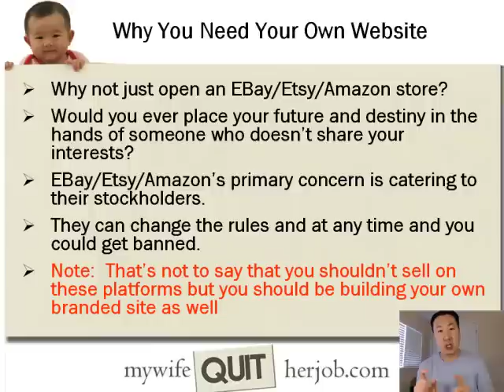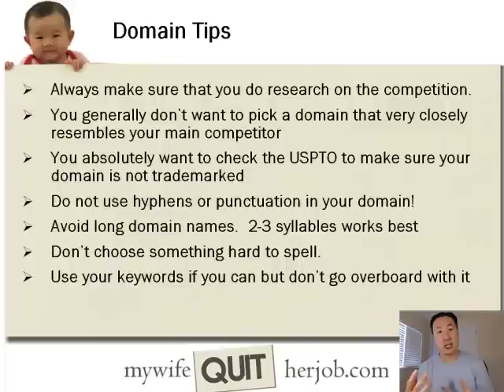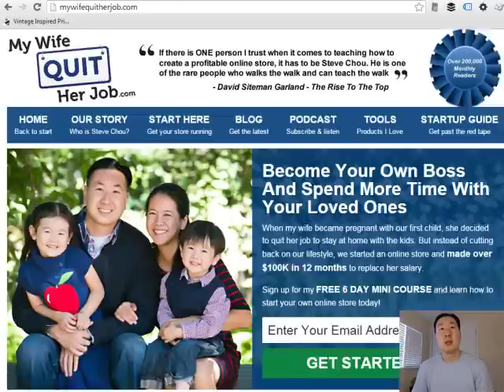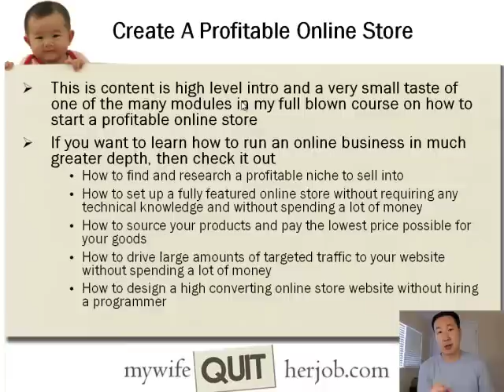How To Choose The Right Domain And Webhost For Your Online Store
How to choose the right domain for your business and how to find the right webhost for your website